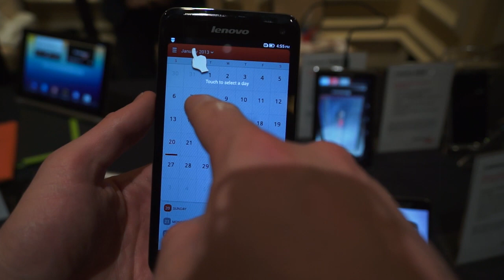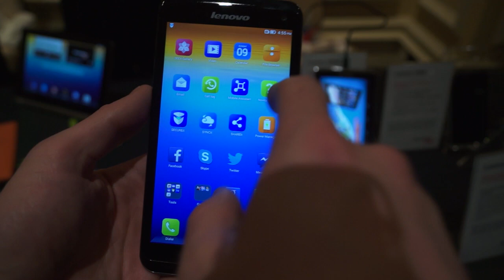Lenovo S930, prise en main au CES 2014 - par Test-Mobile.fr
Prise en main du Lenovo S930 au CES 2014.